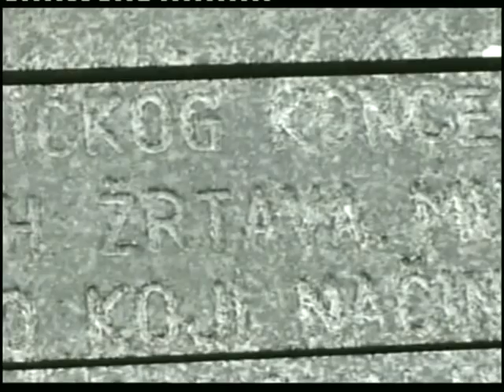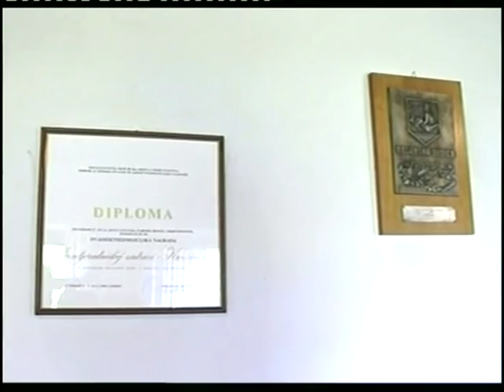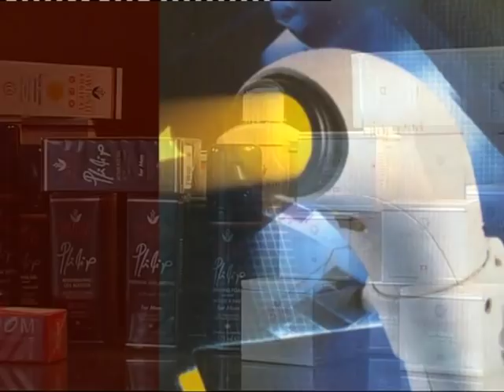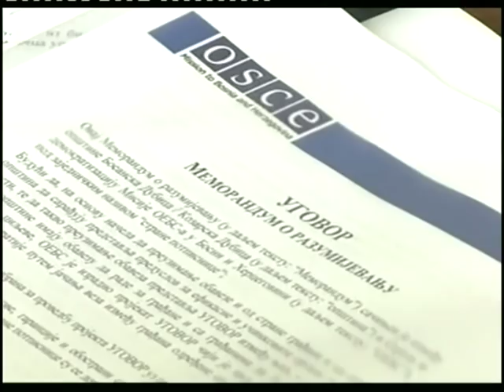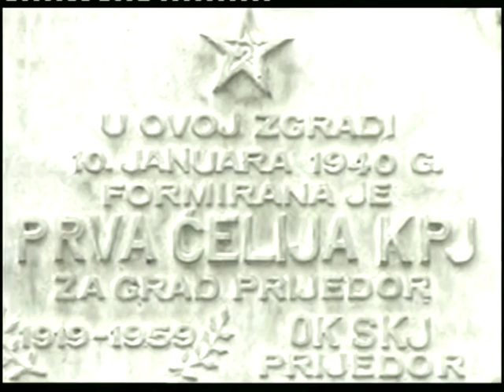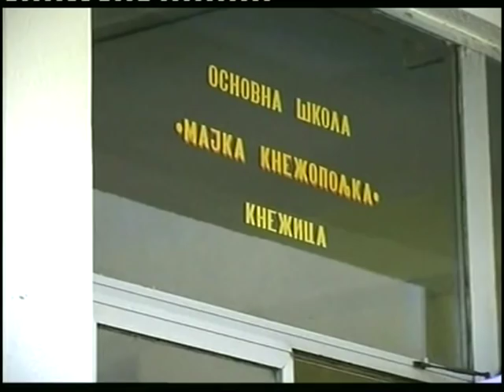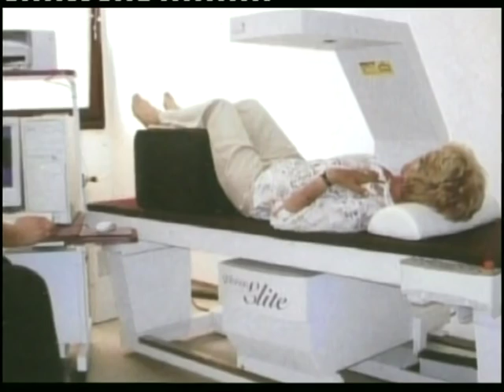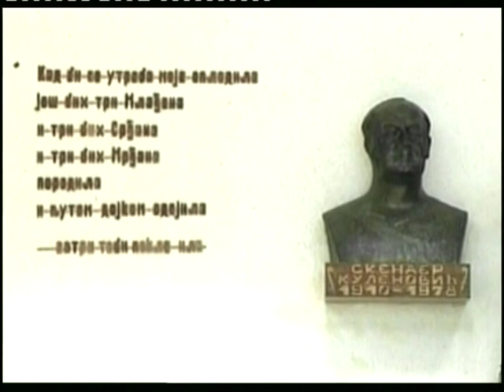Kozarska Dubica - Bosanska Dubica - Film Bore Glisica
Edukativni i promotivni film autora Borislava Bore Glišića o Kozarskoj Dubici. An educational and promotional film by Borislav Boro Glišić about Kozarska Dubica.

Copyright information: Video je postavljen iz edukativnih razloga kao i u svrhu promocije autora i predstavljenog grada-mjesta Kozarska Dubica. Sva prava autora zadržana.